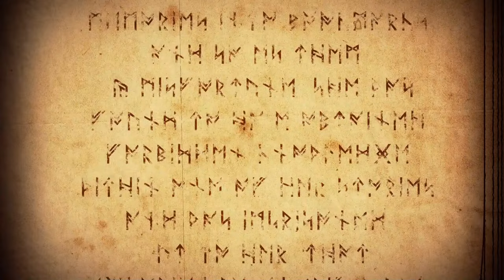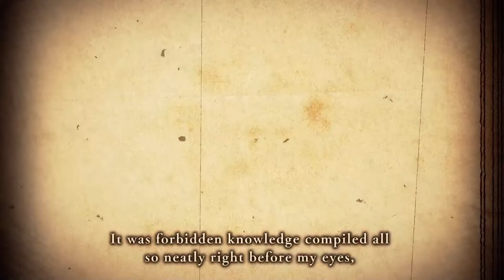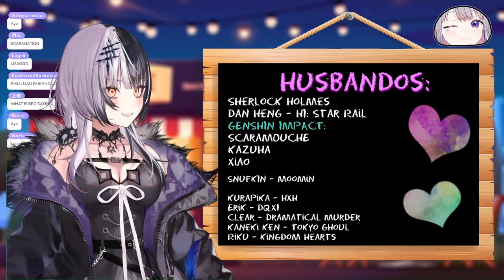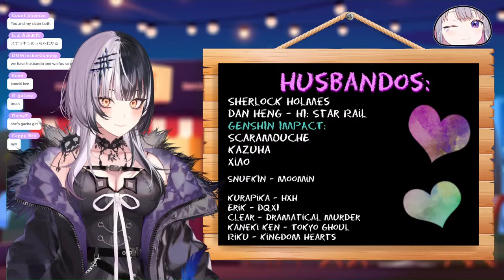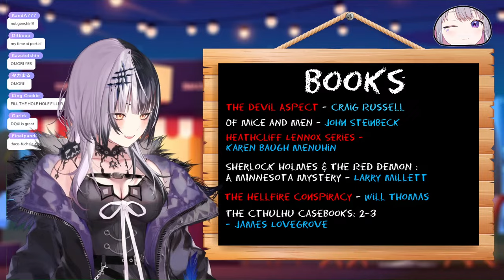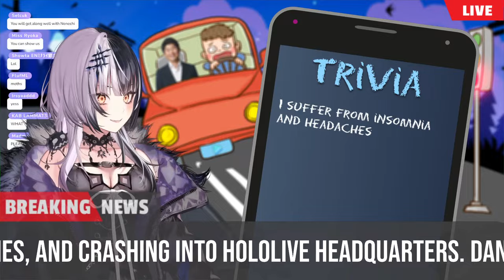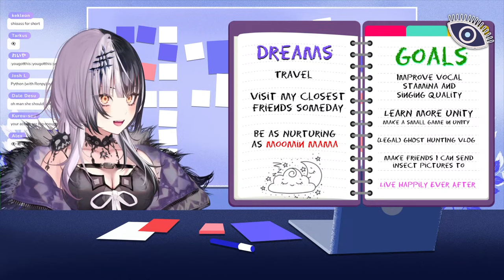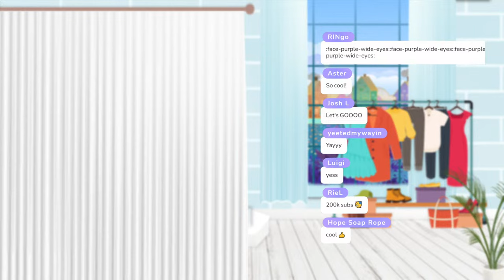[DEBUT STREAM] - A New Chapter Begins!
hololive English - Advent - debuts on 7/29-30 PDT!

Opening video:
Concept- @KosekiBijou